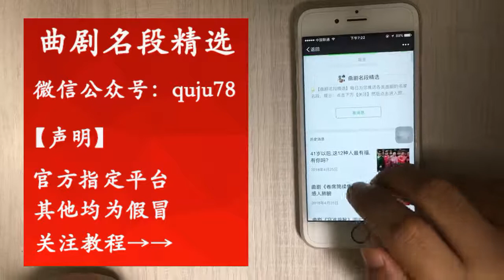曲劇名家李天方、畢松萍夫婦演唱《李豁子說媒》太逗人了 【梨園組】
曲剧名家李天方、毕松萍夫妇演唱《李豁子说媒》太逗人了 | Li Tianfang and Bi Songping, the famous dramatists, are so funny to sing "Li Huozi's matchmaking"